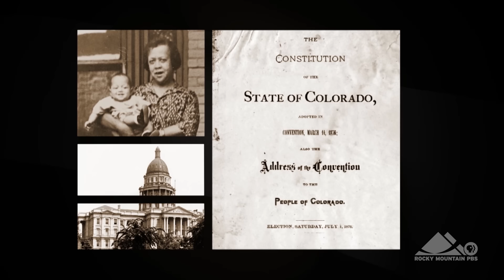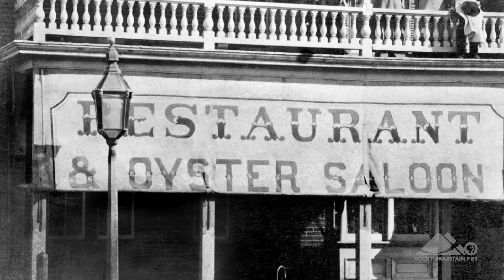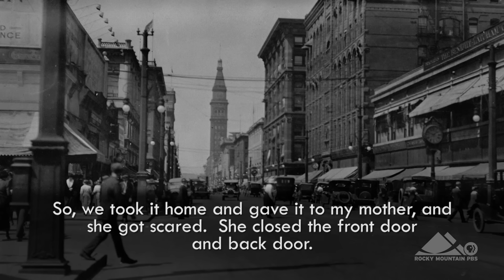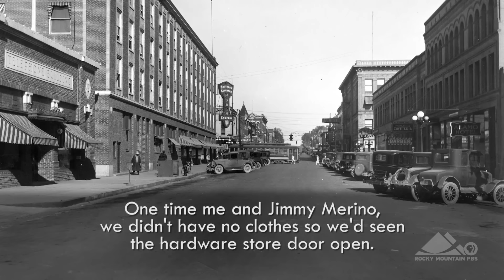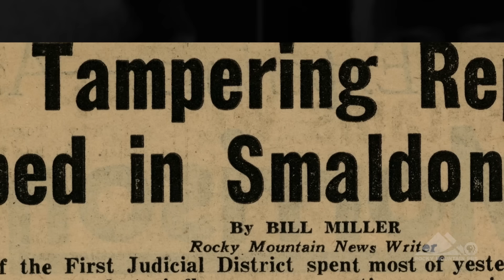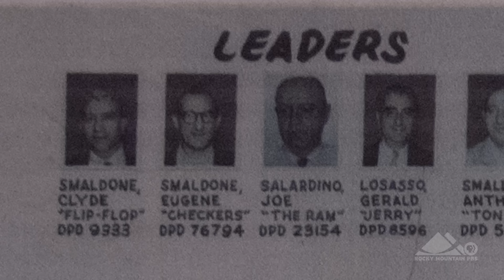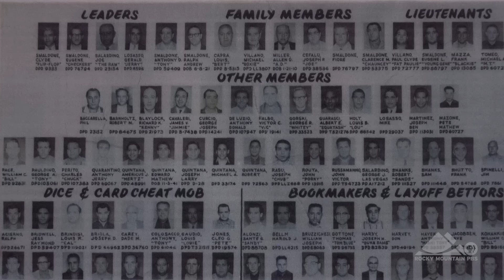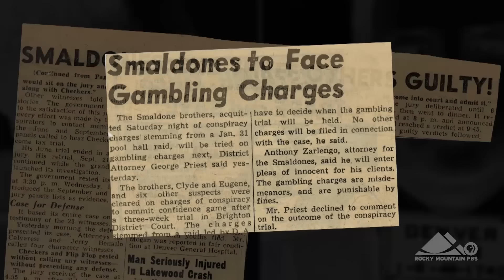Colorado Experience:The Smaldones, Family of Crime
Colorado Experience examines one of the lesser-known
chapters in American organized crime: the story of the Smaldones, an Italian-American crime family that operated out of Denver. Brothers Clyde and Eugene Smaldone took control of Denver’s underworld in 1933, after then-crime boss Joe Roma’s
body was found riddled with bullets in his home. They specialized in bootlegging during the years of prohibition and, later, bookmaking and gambling. To some, they were family men who provided food to poor members of their community; to others, they were ruthless criminals.Utilizing audio interviews with Clyde Smaldone himself, Colorado Experience sheds lights on the man who led Denver’s infamous organized crime syndicate.